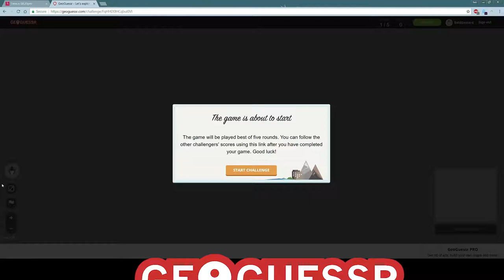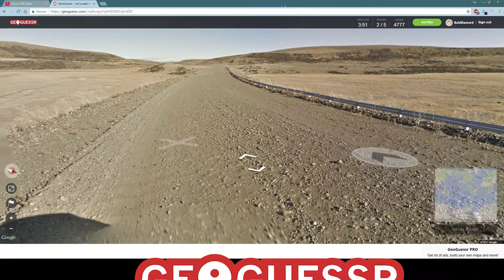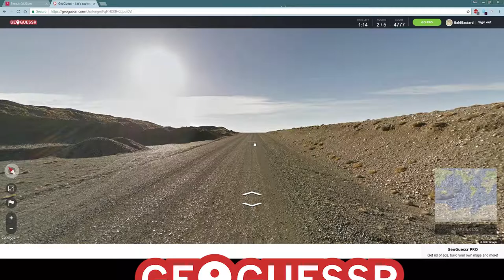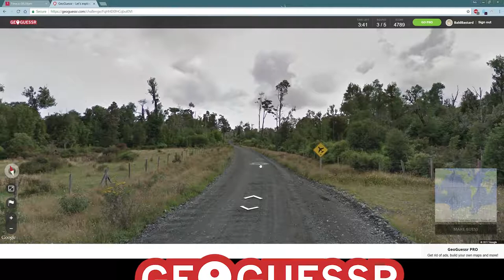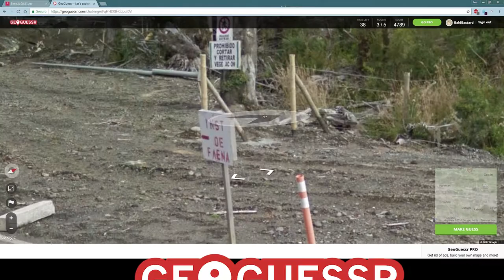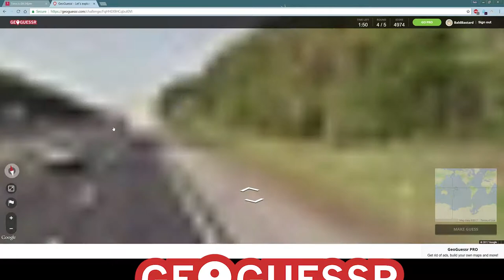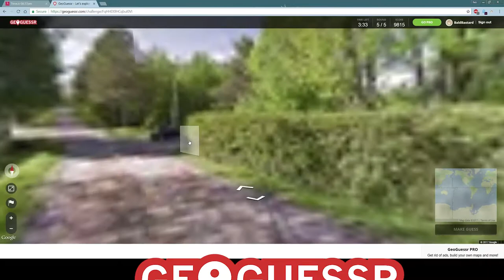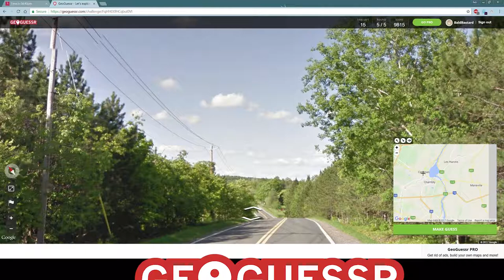HOBBYFIST Geoguessr - VS [Part 3] Ivo's View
This week is a challenge between Graig and Ivo, who will come out on top this week?